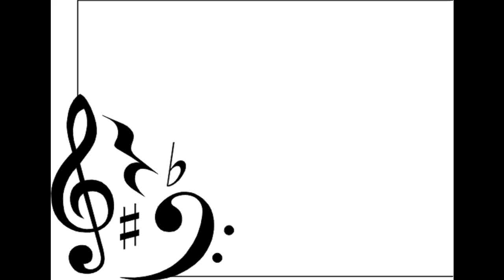Guenter Platzek - Industrial Bossa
(1969) - M: Günter Platzek, prod./sound: Joe Ufer (Henning Rüte), Günter Platzek und Peter M. Majewski. Recorded in Hamburg.